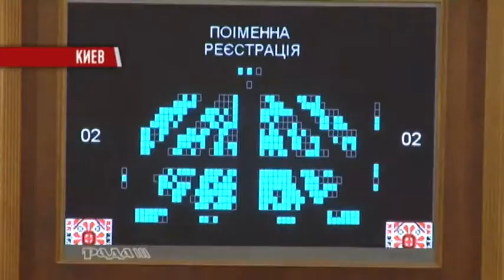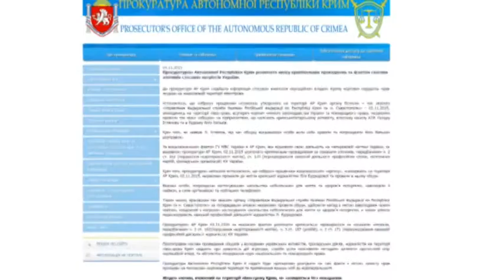Новости "Волна" 05.11.2015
Смотрите сегодня в выпуске:
1. На шаг ближе к Украине. В первом чтении принят закон "Об установлении факта рождения или смерти на временно оккупированных территориях"

2. Защита патриотов. Прокуратура Автономной республики Крым возбудили дела по факту незаконных обысков на полуострове.

3.На пути к конфискации. Арестовано имущество экс-сотрудников прокуратуры Крыма, которые перешли на работу в оккупационные службы.

4. Разбился самолет. Под Севастополем 4 ноября разбился настоятель одного их храмов с прихожанами.

5. выставка для Киевлян. Известный украинский художник, харьковчанин Роман Михайлов, посвятил одну из своих работ депортации крымских татар.

Мы рядом!